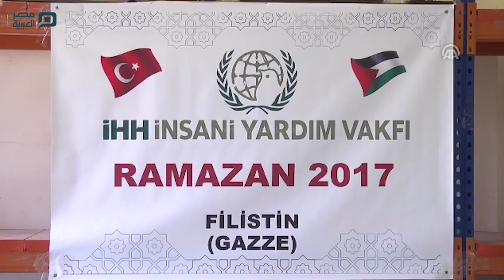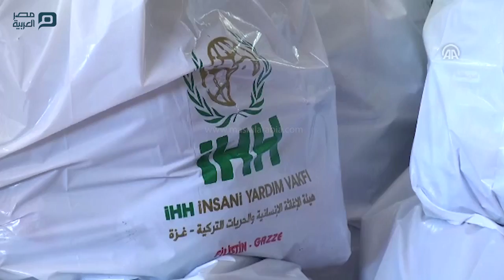مصر العربية | IHH توزّع طروداً غذائية على فقراء وأيتام بغزة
وزّعت هيئة الإغاثة الإنسانية التركية (IHH) في قطاع غزة، اليوم الخميس، مساعدات غذائية على أيتام وأسر فقيرة
وقال محمد كايا، مدير فرع (IHH) في غزة، إن هيئته وزّعت، صباح اليوم، آلاف الطرود الغذائية لإغاثة 5 آلاف أسرة فقيرة من مختلف محافظات القطاع، بمناسبة حلول شهر رمضان.
وتابع، خلال حديثه مع وكالة "الأناضول" للأنباء:" الطرد الواحد يكفي الأسرة متوسطة عدد الأفراد، لنحو 15 يوماً خلال شهر رمضان".